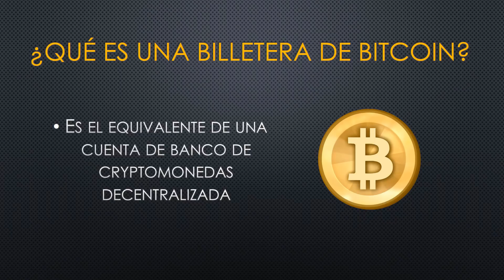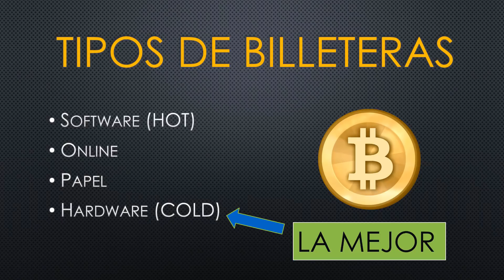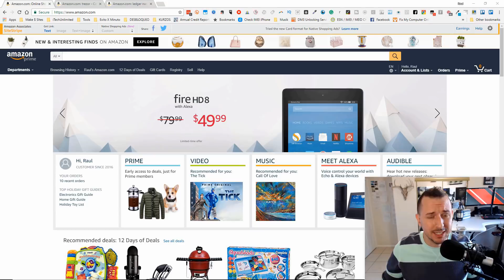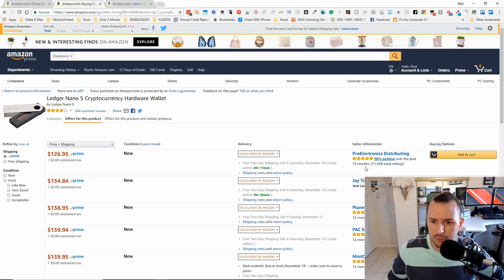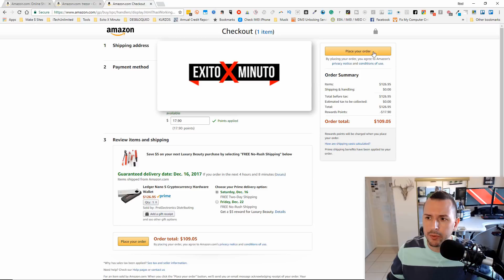¿CUÁL ES LA MEJOR BILLETERA BITCOIN? Se llama…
EMPIEZA A INVERTIR HOY EN BITCOIN y RECIBE $10 de REGALO

El enlace al Trezor es este

Hoy te estaré enseñando los diferentes tipos de billeteras, wallets, o monederos de Bitcoins y otras criptromodenas.

Luego de una búsqueda intensa en foros, videos, la red y prenguntandole personalmente a varios traders e inversores de criptomonedas llegue a la conclusión que la mejor billetera de bitcoin es la Ledger Nano S.

En el video de hoy la compro y lo comparto contigo. No dudo suba de precio pronto.

Si te interesa puedes obtener la tuya hoy

Comparte el video ¿CUÁL ES LA MEJOR BILLETERA BITCOIN? con algún amigo que se puede beneficiar de la información mencionada o quisiera entrar en el mundo del bitcoin y las criptomodenas.